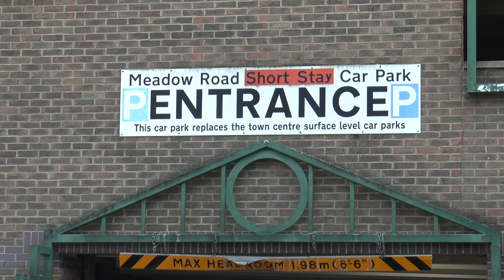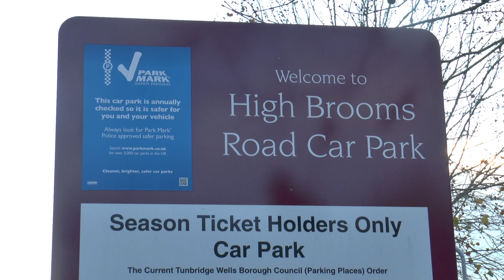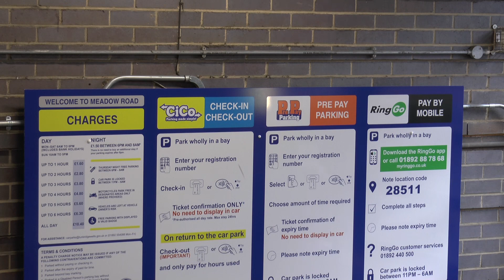Parking ticket prices could almost double in Tunbridge Wells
Car parking charges in Tunbridge Wells could soon be doubled.
Proposals from the borough council wants to change its permit and season ticket system, but this could mean that some motorists could be charged an extra £237 a year.